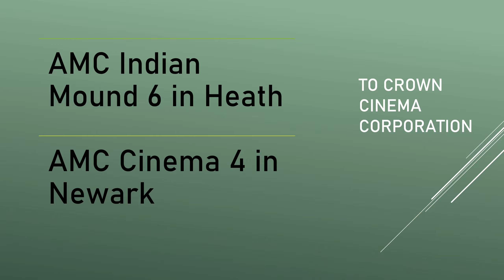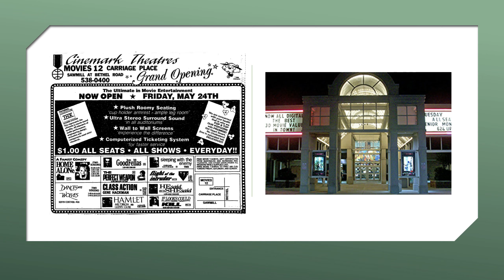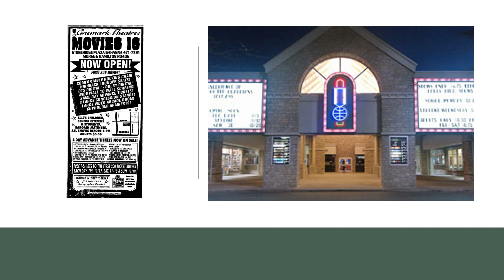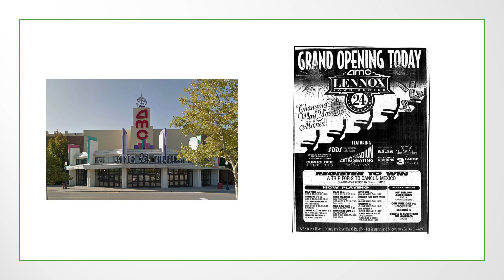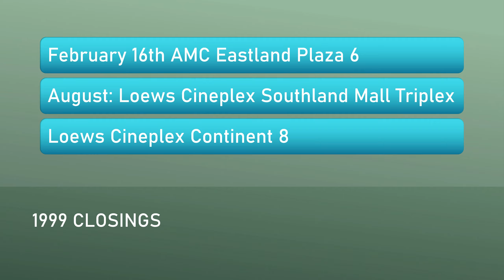Columbus, Ohio cinema history for 1990-1999